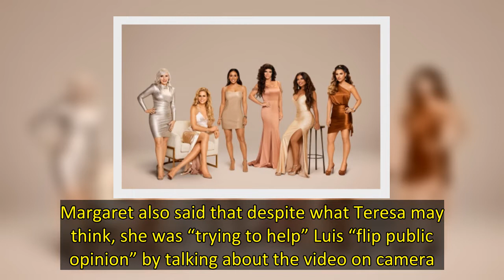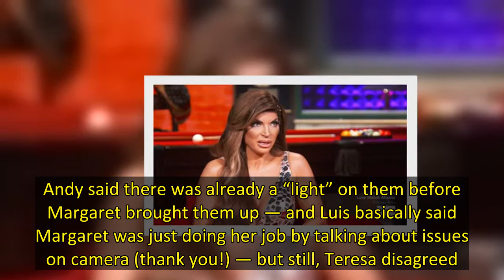‘RHONJ’ Reunion Recap: Luis Ruelas Finally Sets The Record Straight On That Infamous Video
The house husbands joined the women during the dramatic conclusion of The Real Housewives of New Jersey reunion on May 17, when Teresa Giudice‘s fiance, Luis Ruelas, finally revealed the truth about that controversial video. Luis had previously said he was trying to break up with his ex during the retreat in the video that circulated online at the beginning of the season. However, as Andy Cohen pointed out during the reunion, Teresa’s fiance was seen proposing to his ex in the video — so why did